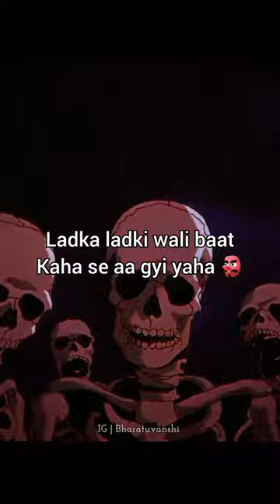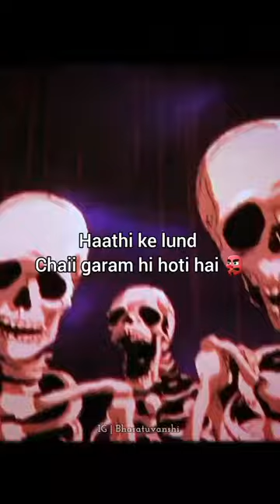new thela 😂😂🖕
SIGMA M
EYES SONG I| SIGMA RULE || SIGMA ATTITUDE
19K
Lkes
5.72.337
manik Emore
Views
Pigmamales
sigmaedt
28 Dec
2022
SIGMA MALE- EDIT I SIGMA EDIT STATUS I CLOSE EYES SONG II
SIGMA RULEI SIGMA ATTITUDELeave a like on the video to show your support.
students of the Hartvig Nissen School, a gym in the affluent
neighbourhood of Frogner in West End Oslo, as they go
about their daily lives. NRK P3, a division of the Norwegian
public broadcaster NRK, created the show. New protagonists
are introduced with each season of Skam. A new clip,
conversation, or social media post was posted daily i...more